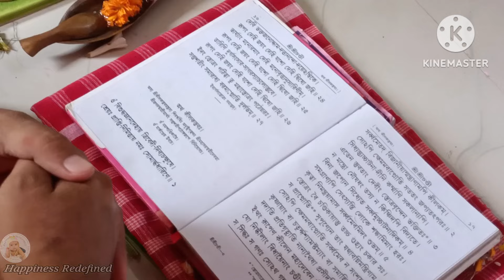গৃহপ্রবেশ Vlog । Amader Notun Bari । New House Puja।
@Happiness Redefined